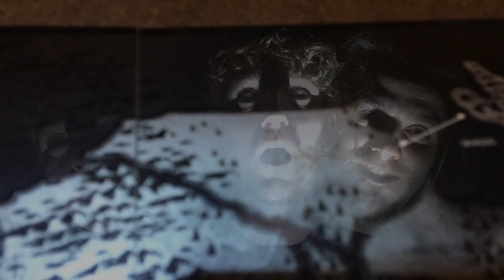Game of thrones Pilot - Jeffcott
The first of the biggest series to hit Jeffcott productions. GAME OF THRONES!